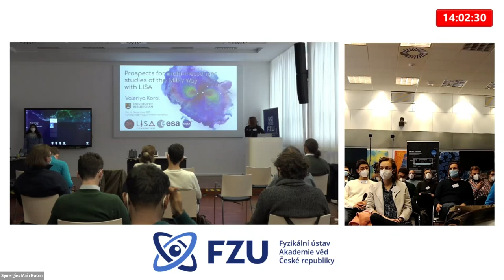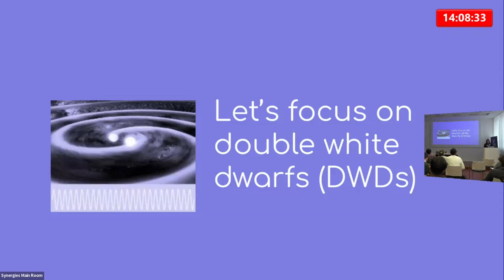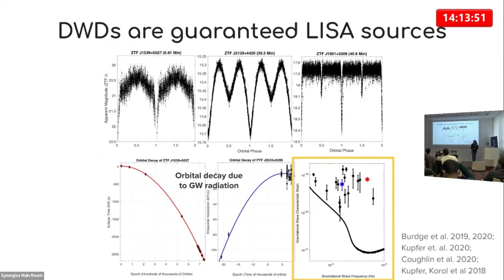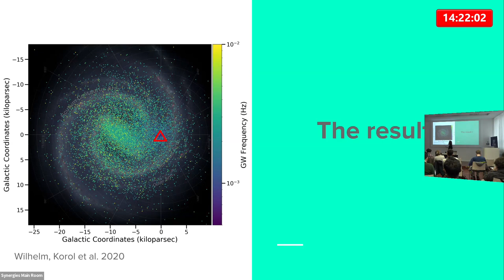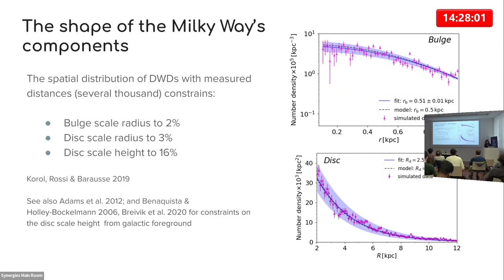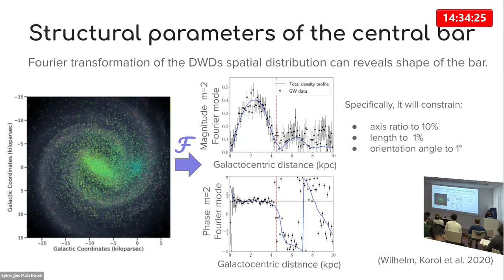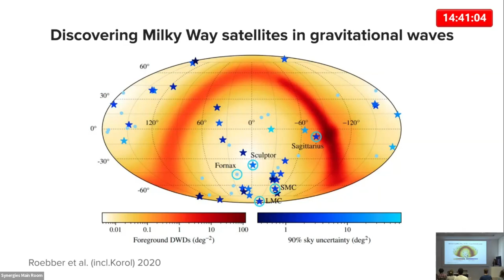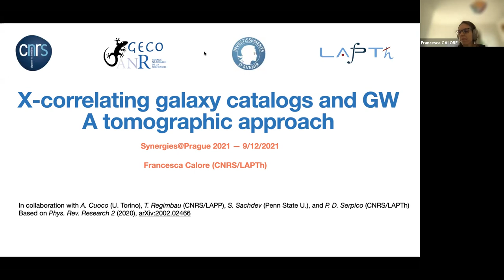Prospects of multi-messenger studies of the Milky Way with LISA - Valeriya Korol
Talk 4 of Day 2 of the SYNERGIES@PRAGUE 2021 Workshop on multi-messenger cosmology that took place 8-11 December 2021 at CEICO (Central European Institute for Cosmology and Fundamental Physics) FZU (Institute of Physics of the Czech Academy of Sciences) in Prague.

Chair: Gizem Sengör

Title: Prospects of multi-messenger studies of the Milky Way with LISA
Speaker: Valeriya Korol

Abstract:
White dwarf stars are a well-established tool for studying Galactic stellar populations. Two white dwarfs in a tight orbit forming a double white dwarf (DWD) binary offer us an additional messenger - gravitational waves - for exploring the Milky Way and its immediate surroundings. Gravitational waves emitted by DWDs can be detected by the future Laser Interferometer Space Antenna (LISA). While awaiting the LISA’s launch, DWDs can be discovered as faint electromagnetic transients in wide-field sky optical surveys. I will discuss what we will learn about our Galaxy from the multi-messenger sample of DWDs. In particular, I will demonstrate how well the density distribution of DWDs constrains scale parameters of the Milky Way's bulge, disc and central bar. I will highlight how the power to constrain the overall properties of the Galactic baryonic potential will be significantly enhanced by using gravitational waves in combination with electromagnetic observations. Finally, I will show that massive Galactic satellites can be seen in the gravitational wave sky and I will present which of their properties we will be able to investigate with LISA.